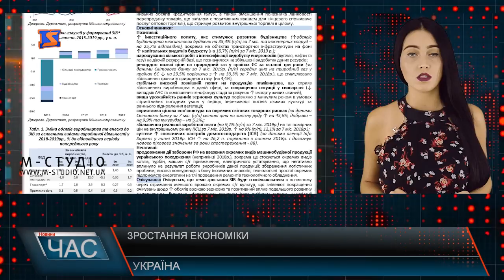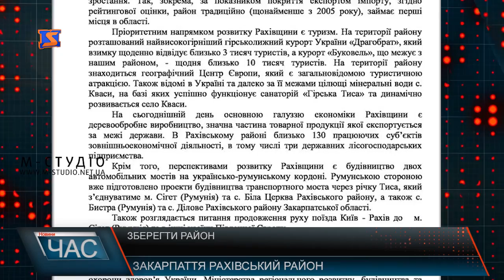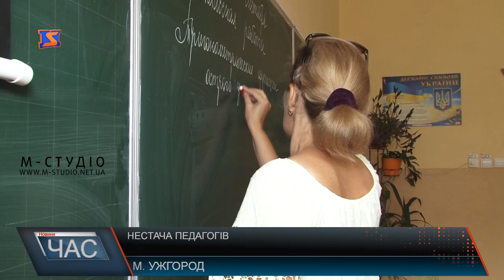Програма “ЧАС”. Hовини Закарпаття за 4 вересня 2019 року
Вбивство на АЗС. Справу передали до суду
Кільцева розв’язка та ремонт дорожного покриття. Берегівська об’їзна у Мукачеві
Створення міжрегіонального хабу. Результати транскордонної ініціативи
Нестача педагогічних кадрів. Вакантні посади у школах Закарпаття